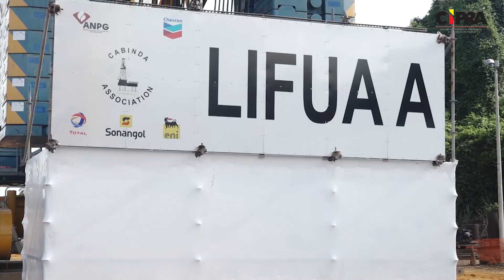PROJECTO “LIFUA A” | PR constata evolução das obras da primeira plataforma petrolífera nacional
PROJECTO “LIFUA A”
PR constata evolução das obras da primeira plataforma petrolífera nacional

A primeira plataforma petrolífera nacional, denominada “LIFUA A ”, vai ser instalada no mar, dentro de 30 dias, e poderá realizar a primeira produção antes do final do deste ano.

A plataforma, em construção no campo de Malongo, a cerca de 38 quilómetros da cidade de Cabinda, vai permitir o aumento da produção de petróleo de 605 milhões de barris ano para 1.4 mil milhões, com um encaixe adicional de impostos para o Estado de mais 6.9 mil milhões de dólares.